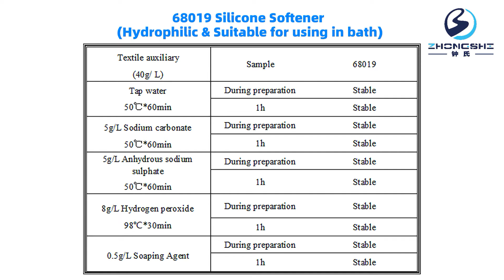Silicone Softener 68019: Hydrophilic & Suitable for using in bath (Textile chemical) Silicone Oil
68019 Silicone Softener is especially suitable for directly using in overflow dyeing machine. Suitable for cotton, viscose/ cotton and polyester/ cotton, etc. Soft, fluffy, smooth, dry and like natural hand feeling.